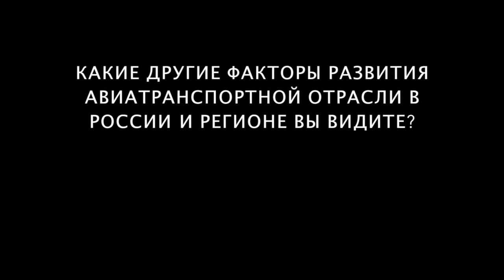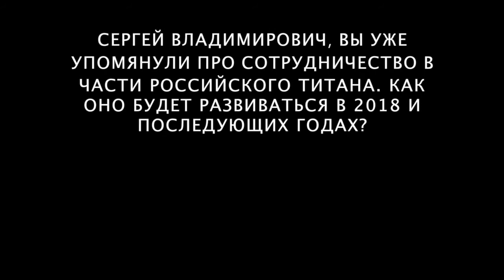Boeing в России в условиях санкций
В рамках форума "Крылья будущего-2017" мы записали видеоинтервью с президентом Boeing в России и СНГ Сергеем Кравченко. Топ-менеджер говорит в том числе о нехватке лоукостеров в России, а также о сотрудничестве с российскими предприятиями и авиакомпаниями в условиях санкций.